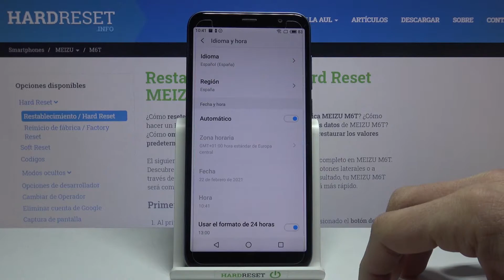Cómo cambiar idioma en MEIZU M6T - configurar idioma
Si necesitas cambiar el idioma de tu MEIZU M6T, sigue nuestras instrucciones y descubre cómo acceder a la configuración de idioma en MEIZU M6T. Quédate con nosotros y actualiza el idioma de tu MEIZU M6T en un par de segundos.